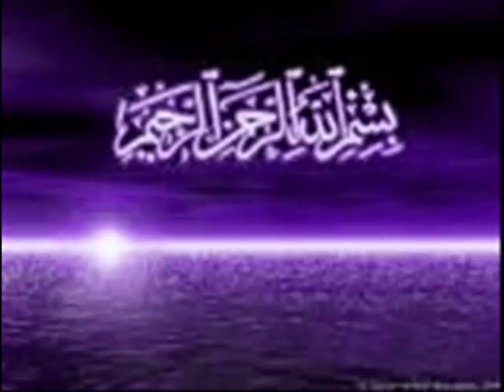Jeevay Jeevay Pakistan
Its Kam Productions Ltd
Jeevay Pakistan Independance Day Azadi
Pakistan Zindabzd